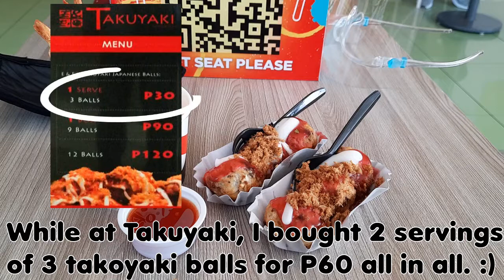Tokyo Tempura & Takuyaki | Soujiro Restohop!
Ossu! Ora Soujiro! 😁

Welcome to my brand new segment, RESTOHOP! 😊 This is where I enjoy Japanese foods, snacks and cuisines thru restaurants, stalls and shops. 😁 This is different from my EATADAKIMUCH! segment, where I was the one trying to make the food. This time I buy/order them and kinda give a little review as well. Hahah.

This is a quick video where I grabbed a quick snack at Tokyo Tempura and Takuyaki stalls after my work hours. 😊 Watch for this new segment, tomodachis and hope you enjoyed it! 😁

Arigathanks! 😁👍

Music: Enoshima - Rascal Does Not Dream of Bunny Girl Senpai (Seishun Buta Yaro) Insert Song

Kiosks/Stalls visited:
(1) Takuyaki
(2) Tokyo Tempura
- 2F Foodcourt, SM City Calamba, Crossing, Brgy. Real, Calamba City, Laguna, Philippines